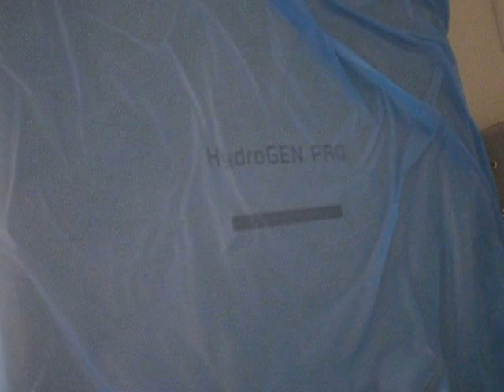NEW GROW TRAILER DESIGN TEASER!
Here's a teaser of the finished product.  This design is a 45' Trailer split into three rooms: A Control Room, 16000W Flowering Room, and a Veg/Clone Room.  The lights are fixed and will be air-cooled, while the tables are adjustable up and down for optimal plant placement under the lights.  It should be done next week so I will have a full video walkthrough with sound coming then.  Thanks for looking! :)